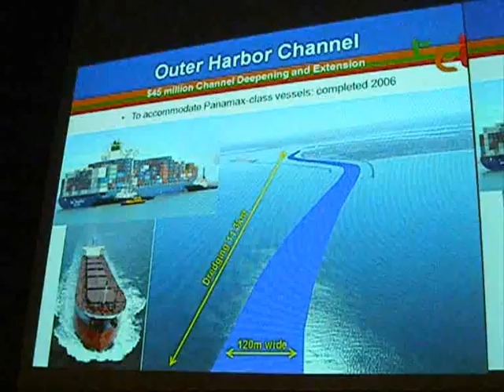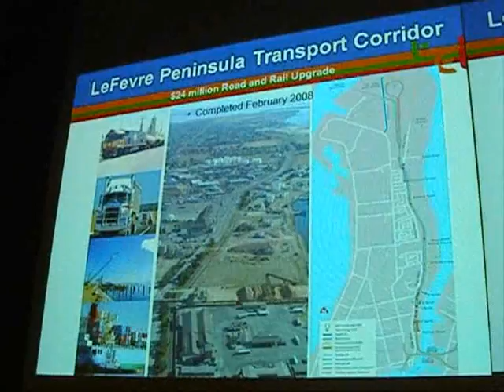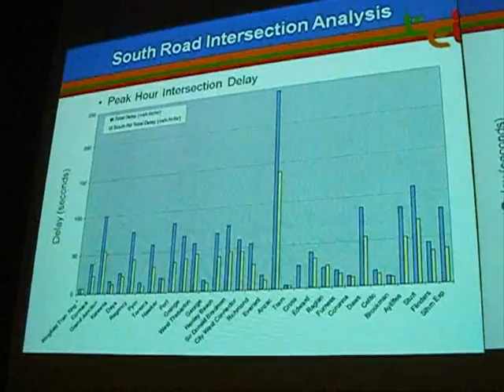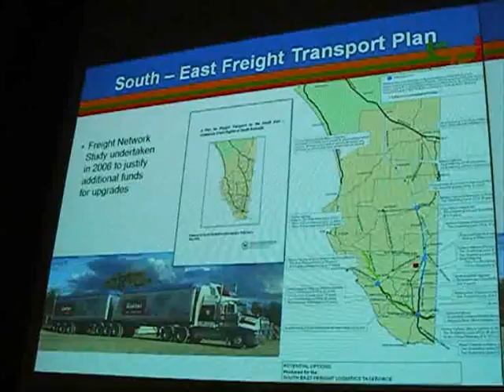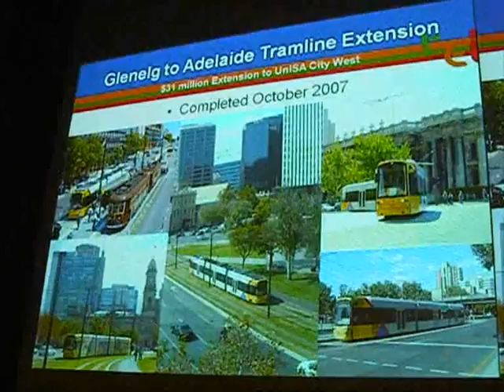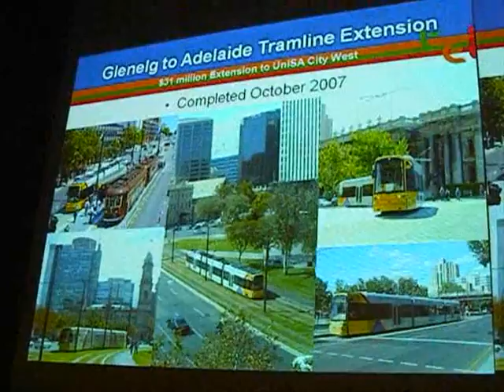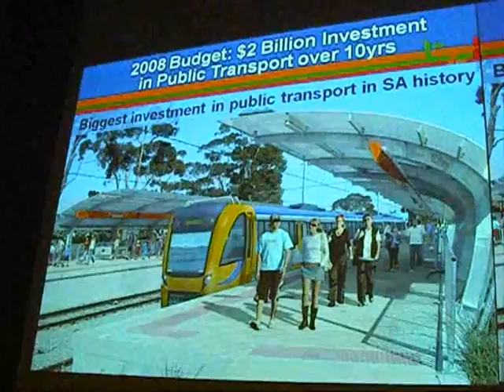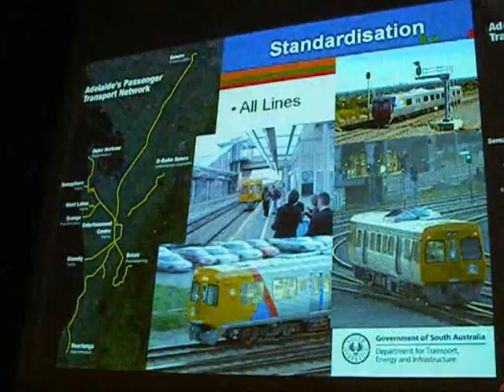Rod Hook on Transit Oriented Developments - Part 2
Rod Hook on TODs - Part 2